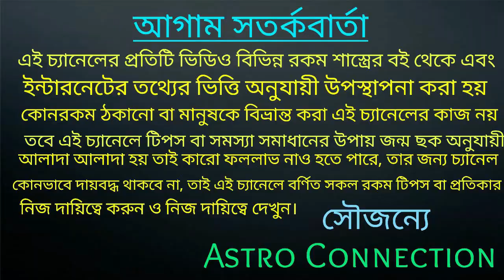17 July শুক্রের রাশি পরিবর্তনের সাথে সাথে 6 রাশির হাতে সোনার চাবি আসতে চলেছে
17 July শুক্রের রাশি পরিবর্তনের সাথে সাথে 6 রাশির হাতে সোনার চাবি আসতে চলেছে।